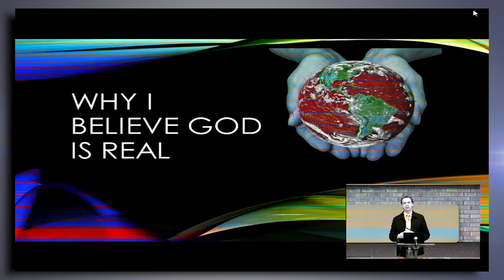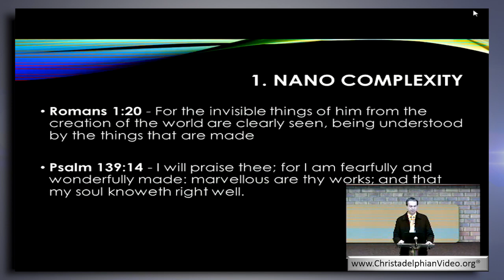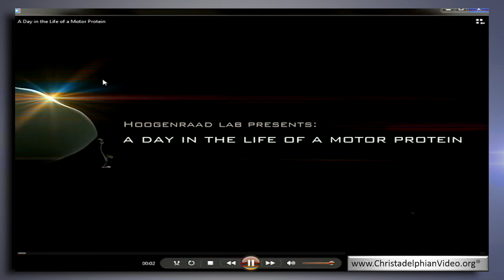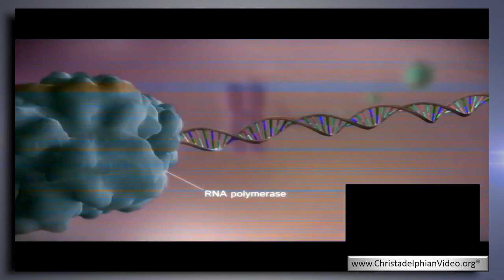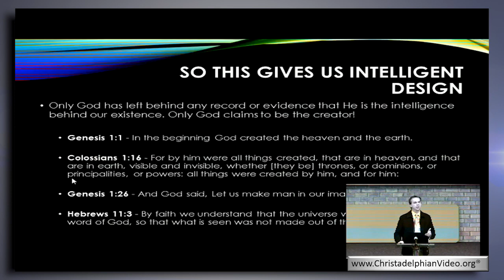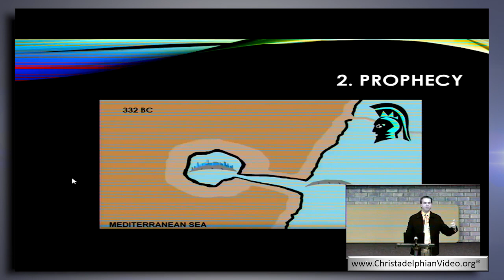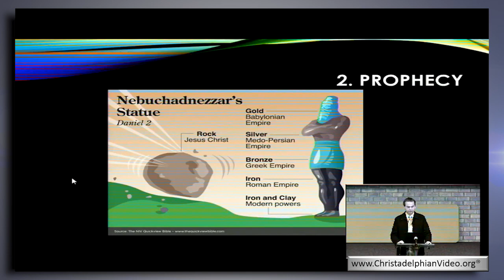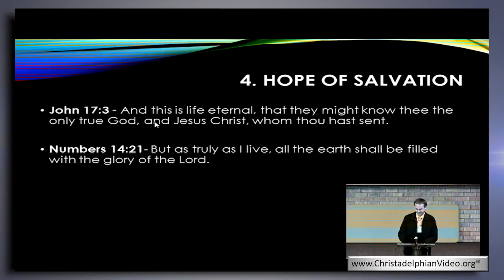Why i Believe God is Real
Christadelphianvideo Bibletruthandprophecy christadelphianstalk Christadelphians Christadelphian Description: See compelling evidence of creation rather than evolution. Looking at 'Nano complexity', see how the evidence of an intelligent creator mounts with every new discovery.